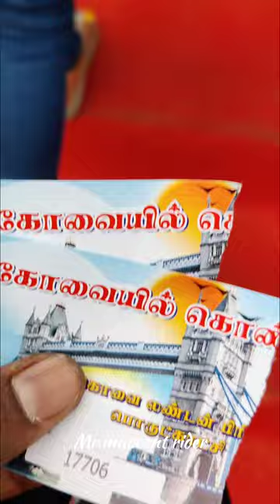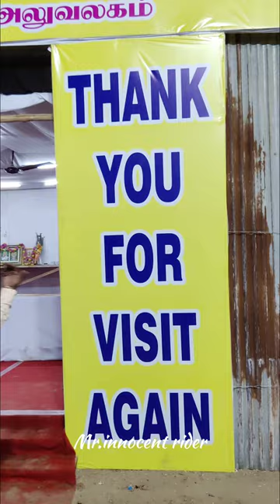கோவையில் லண்டன் பிரிட்ஜா !!! 😻 London Bridge Family Exhibition in Coimbatore 2022 | தமிழில்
London Bridge Exhibition in Coimbatore..

This video is a travel vlog to VOC Park ground in Coimbatore where London Bridge exhibition is going on. Enjoy with your kids this holiday at VOC park, Coimbatore.

HASTAG ;